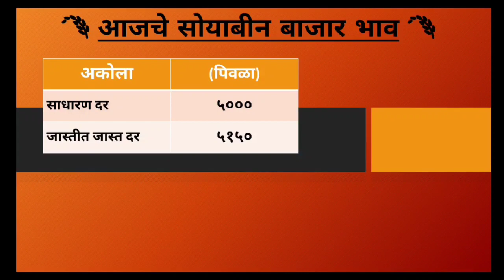२२ ऑक्टोबर | आजचे सोयाबीन भाव | अमरावती लातूर जिल्ह्यात सोयाबीन ११००० वर | soyabean bhav today latur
२२ ऑक्टोबर | आजचे सोयाबीन भाव | अमरावती लातूर जिल्ह्यात सोयाबीन ११००० वर | soyabean bhav today latur